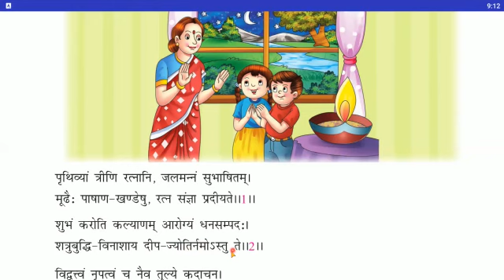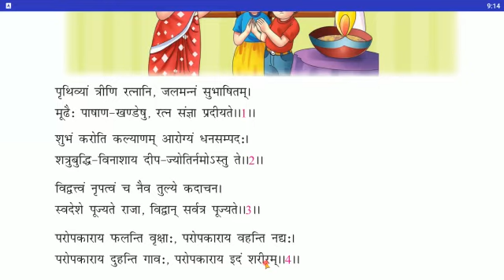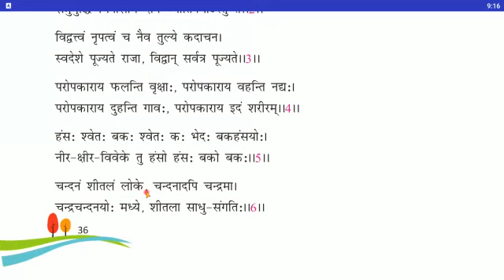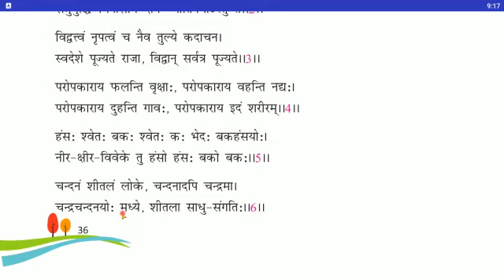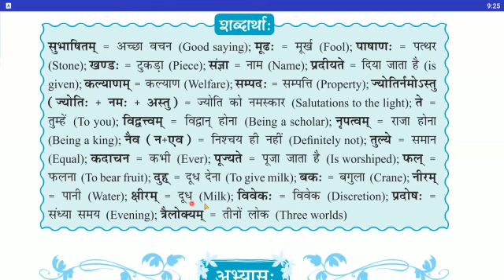अमृतबिन्दवः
Class - VII - Sanskrit - Online Class 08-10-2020 by Usha Ma'am (LPS)